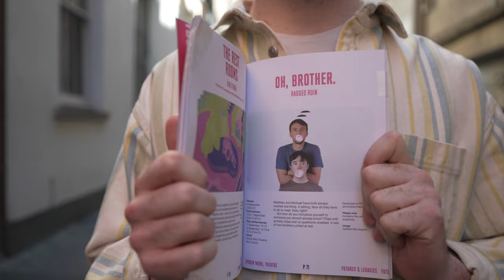Callum Maxwell Alumni Interview